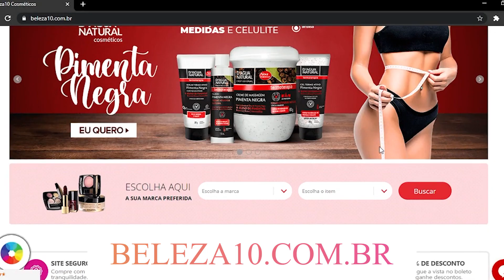Use Rosa Mosqueta para tratar e Prevenir Estrias na Estética